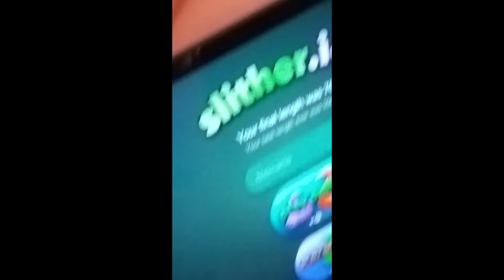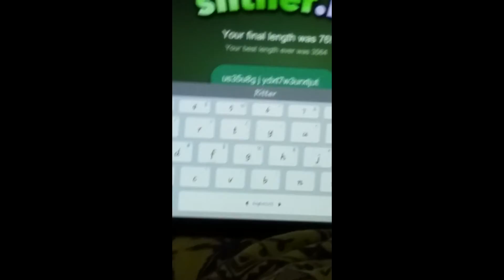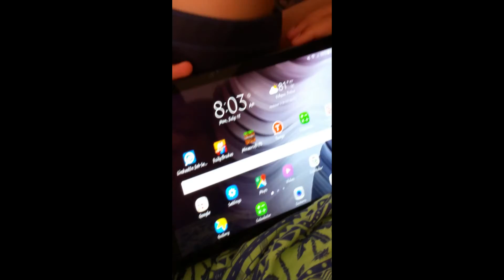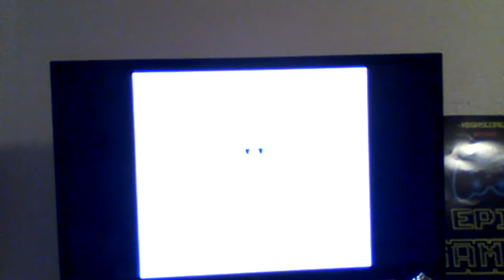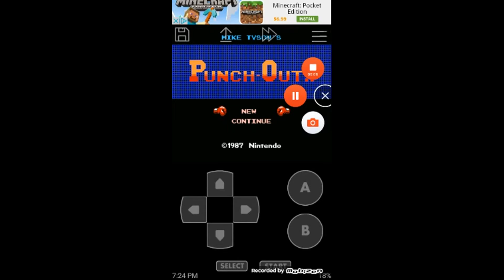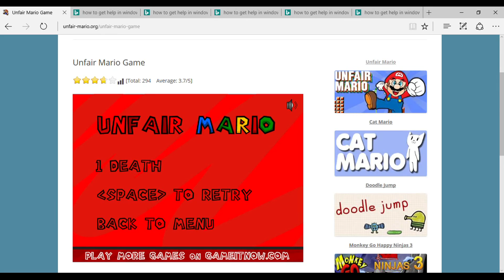best and funniest moments of the medina channel as of january 2017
80 - 70 clips are in here...